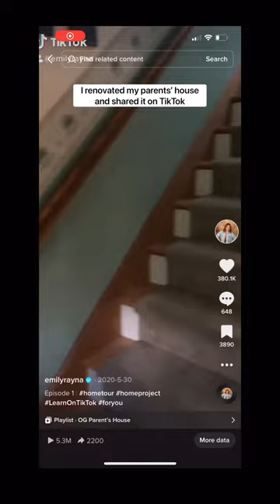I can’t believe this all happened so fast